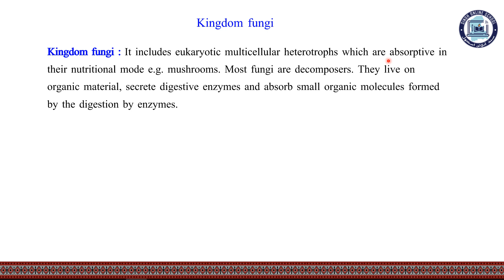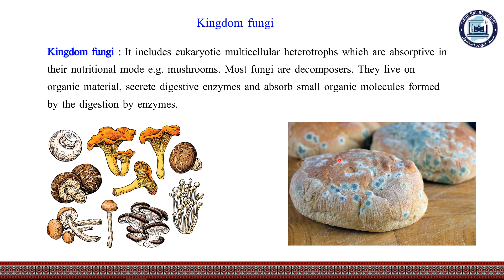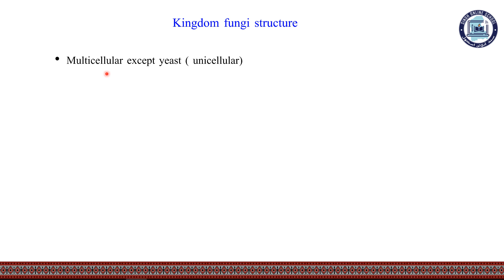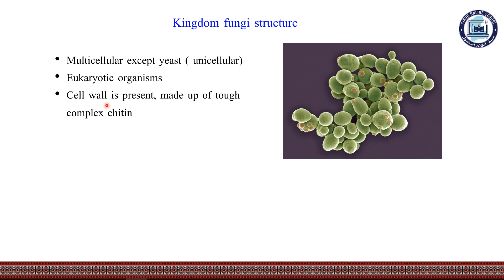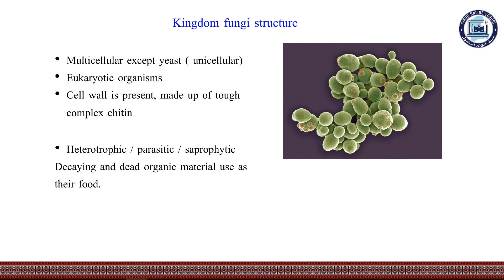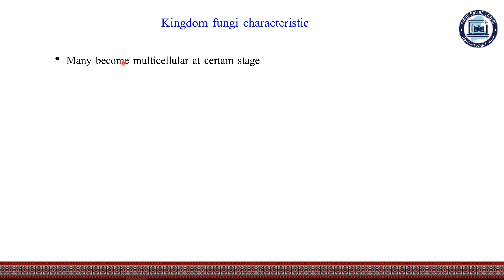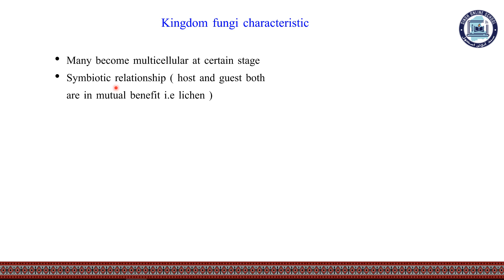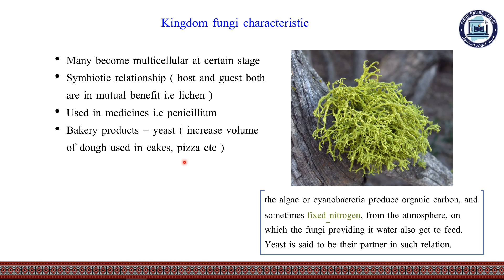Kingdom Fungi | Biology Class 9| Chapter 3| Lecture 12 | Sindh Online School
Lecture 12. Kingdom Protista
Biology Class 9
Chapter 3

Offered by Sindh Online School; Sindhi e-learning website of sindh